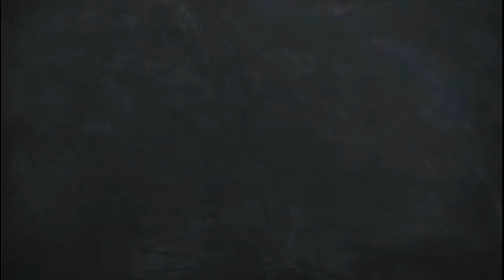Lopamudra ra Surprise guest kiye?//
Keep loving.. Take care